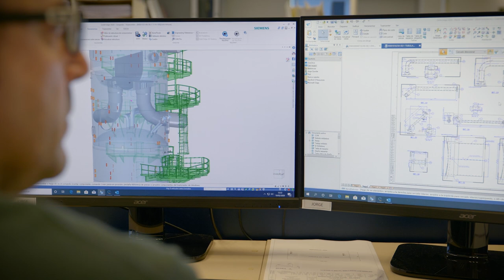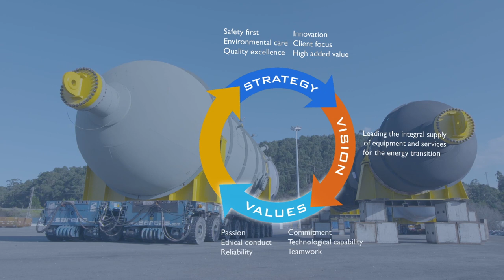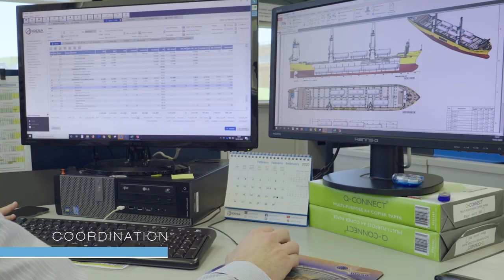IDESA Corporate video V.2021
Founded in 1993, IDESA has become one of the most recognized and respected companies for the design, fabrication and supply of static and modular equipment worldwide.

IDESA is currently one of the leading suppliers in the n the fabrication of large and critical equipment such as:

Coke drums
Vacuum columns
Fractionating columns
Reactors
FCC units
FCK Units

and is also a reference in the manufacturing of foundations and equipment for the Offshore Oil & Gas sector as well as a committed and reliable company for work and services in the field.

Three main divisions:
Manufacturing of Capital Goods
Marine Energy
IDIP - Idesa Industrial Plants

LICENSE CERTIFICATE: Envato Elements Item
Item Title:  Epic Cinematic Emotional Trailer